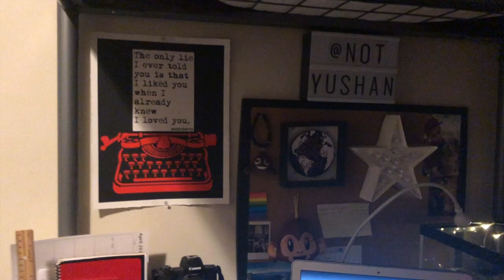VLOG • ROOM TOUR 2019 | YUSHAN